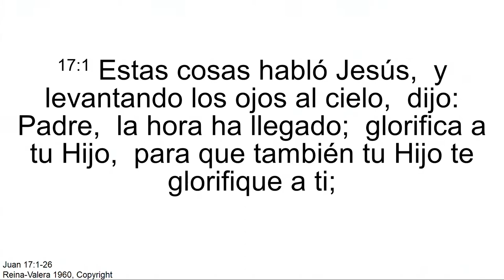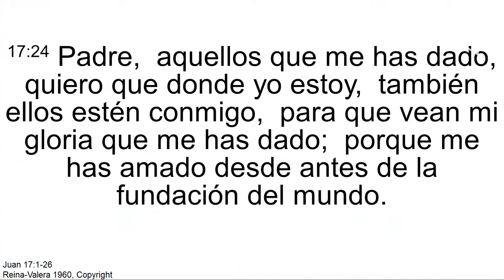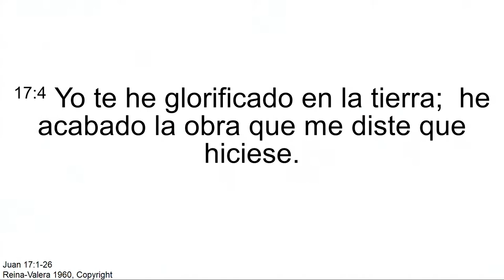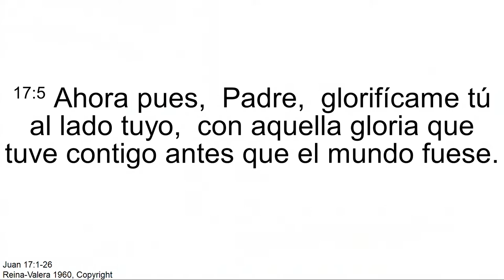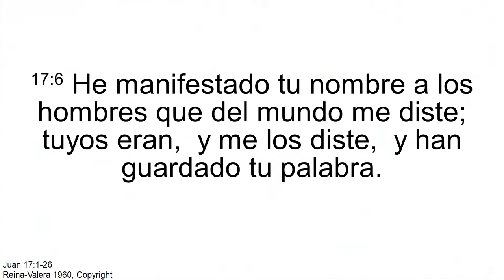"Guardadores de la palabra"Pr. Misael Castañeda